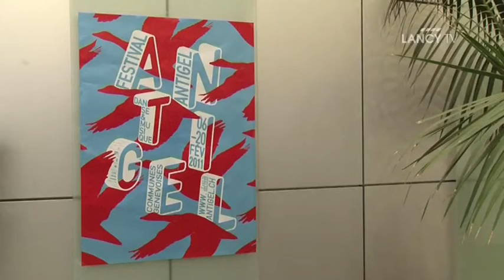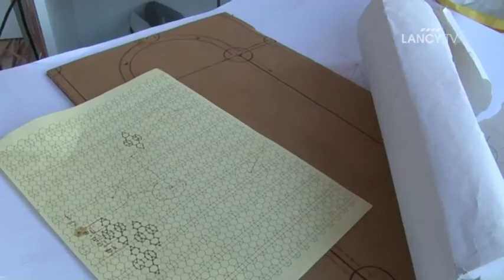LANCY TV - Sujet - Exposition TRAMES ou le vertige des tympans